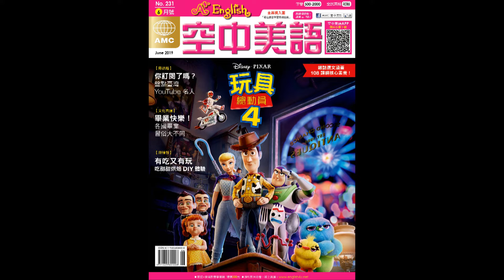2019年06月號【國中教育會考模擬試題2】-聽力測驗